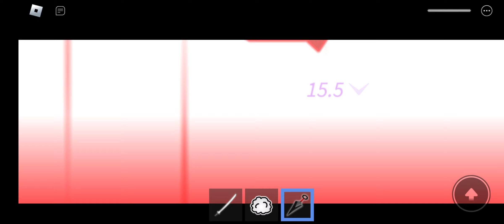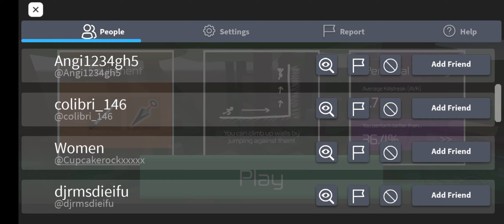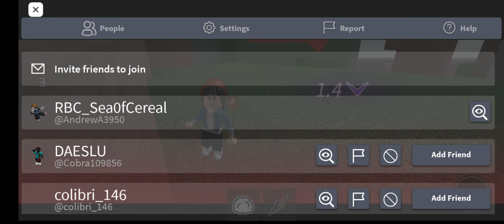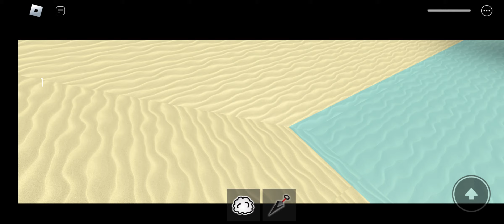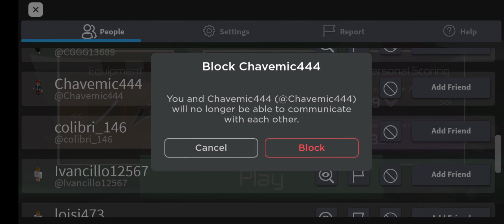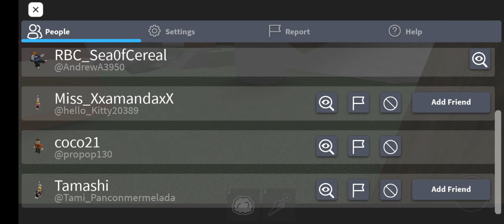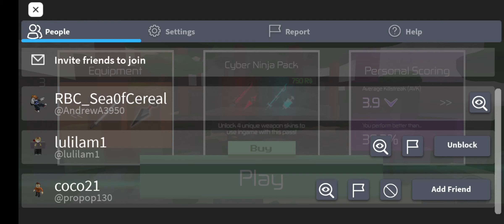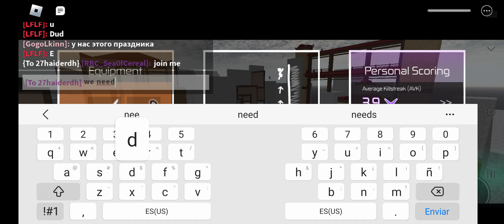More Be a Parkour Ninja gameplay